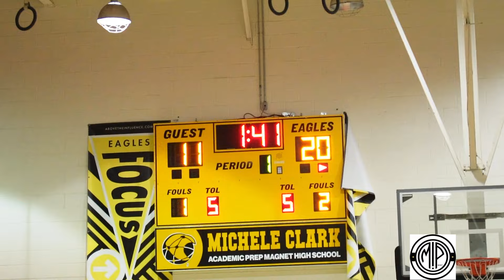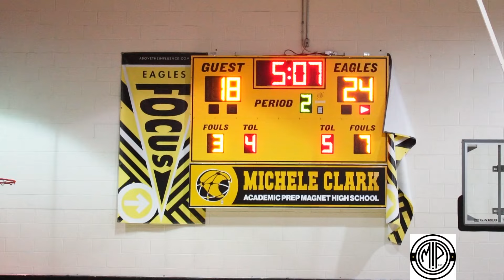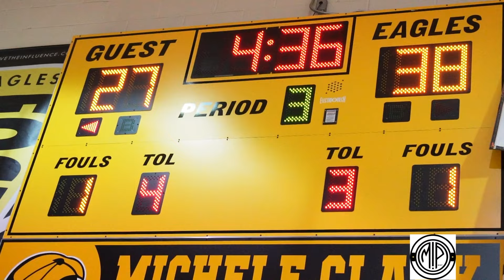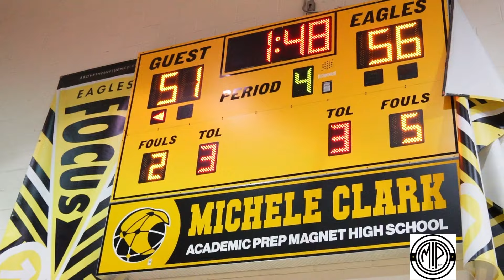Michele Clark vs Lane Tech 22’23🏀Season bemajorsportsmp mptv highschoolhoops basketball #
Michele Clark Eagles edge Lane out late in the 4th Quarter behind seniors Cordy Johnson & Katrell Weekley!